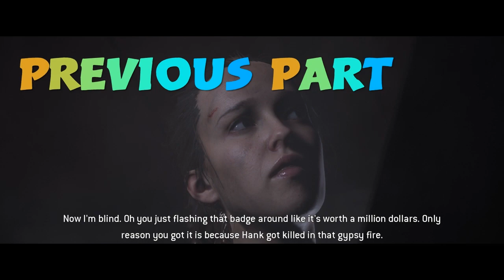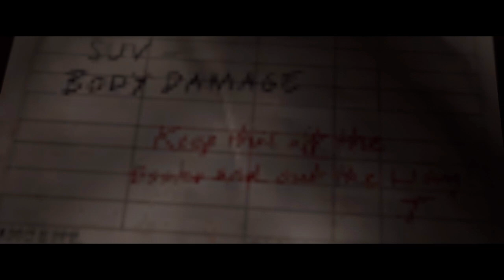The Quarry Star Gameplay - 23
Story

The Quarry menceritakan tentang sekumpulan anak muda yang menghabiskan waktunya selama dua bulan untuk kemping musim panas. Ketika tiba saatnya mereka akan mengakhiri kemping dan hendak untuk pulang, mereka terpaksa harus menginap satu malam lagi karena mobil mereka bermasalah. Tidak disangka, tambahan satu hari ini justru menjadi mimpi buruk bagi mereka semua.

Awalnya, para anak muda ini sudah diperingatkan untuk menetap di pondok  agar tidak keluar tengah malam. Namun, karena gejolak darah kawula muda, mereka justru merencanakan pesta api unggun di luar ruangan. Saat pesta api unggun, mereka memulai permainan “Truth or Dare” yang akhirnya justru menimbulkan konflik di antaranya yang menyebabkan beberapa di antaranya pergi berpencar. Dari perpisahan inilah, mulai terjadi tragedi mengerikan yang mengancam nyawa mereka.

Apakah mereka bisa selamat dari tragedi tersebut?

Temukan jawabannya dengan memainkan The Quarry!

dan saya menggucapkan terimakasih buat kalian yang sudah suport channel ini.

dan Kalau kalian pinggin mendukung Channel ini dan Pinggin berdonasi bisa kirim wallet ke

Via bitcoin/btc:
1Cq5iFgvH1a8ogWy9djUorR5XD2K1jzNrW